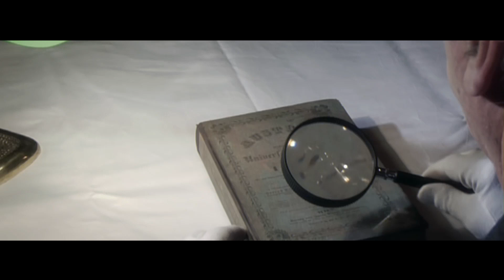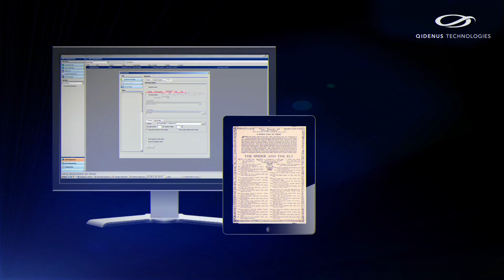iGuana - Qidenus SMART Book Scanner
Qidenus Smart Book Scanner is a manual, V-shaped book scanner that is fast, compact, easy to use and affordable. Equipped with latest CMOS sensors and a 100-degree V-shaped book cradle, it offers archival image quality, speed & ease of handling, inherently outperforming conventional flatbed scanners.